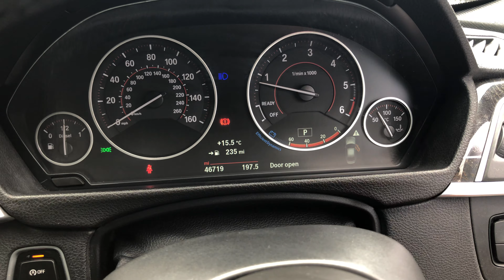SOLD 2017 BMW 320D 2.0L M Sport Auto